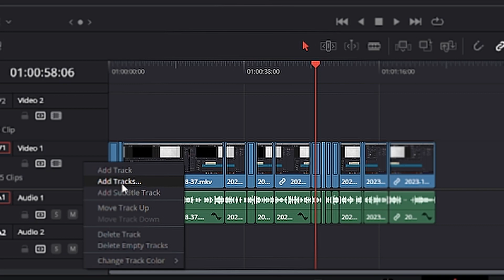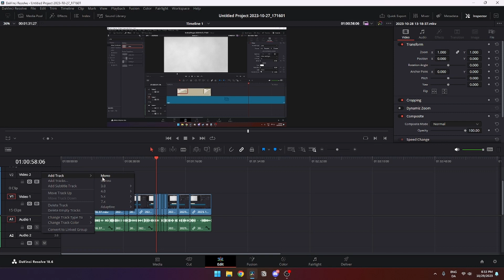How To Add More Tracks in Davinci Resolve 20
In this video I will show you how to add more video and audio tracks in Davinci Resolve 20 and beyond that. The tutorial is made so even beginners will be able to follow along and understand.